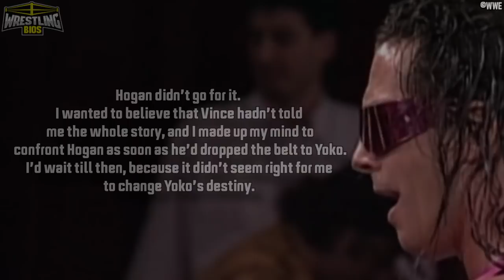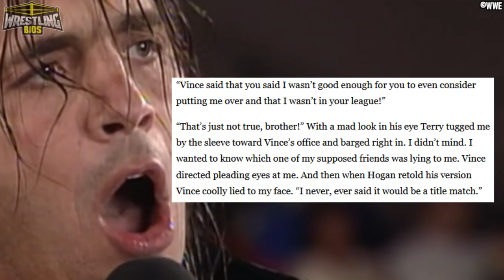Bret Hart & The King of the Ring 1993 MasterClass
Bret Hart's King of the Ring tournament victory in 1993 was not only a great display of Hart's in-ring abilities, but it would turn out to be a night where Hart wanted to prove a point. After dropping the WWF title to Yokozuna at WrestleMania IX and then after Hulk Hogan captured the championship minutes later, Bret felt that everything he had worked for was handed over to the Hulkster. At the next PPV, King of the Ring 1993, Bret decided that he would not only have the best three matches on the card, but three of the best matches of his entire career. Bret wanted to show the WWF, and Hulk Hogan, that times had changed and giving the belt back to the Hulkster was a mistake.

Bret would wrestle Razor Ramon, Mr. Perfect and Bam Bam Bigelow on this evening while Hogan would lose the WWF title to Yokozuna. Bret delivered on what he promised, giving fans three very different wrestling matches and each encounter could easily be considered the match of the night. Hart would completely steal the show while Hogan looked like a tired and stale superstar of the past.

This video covers all of Bret's KOTR 93 matches along with the story of Hogan claiming the WWF Championship in 1993.

00:00 - Hogan returns and Bret loses the WWF title
05:39 - Bret Hart vs Razor Ramon
10:09 - Bret Hart vs Mr. Perfect
17:20 - Bret confronts Hulk Hogan backstage at KOTR 93
18:47 - Bret Hart vs Bam Bam Bigelow
24:43 - Bret's meeting with Hogan and Vince McMahon